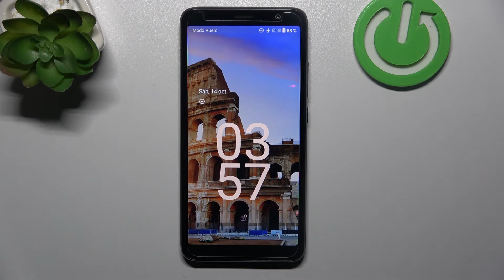Cómo salir del modo de recuperación en TCL 403 - Android Recovery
En este tutorial, te mostramos cómo salir del modo de recuperación (Recovery) en tu dispositivo TCL 403. Aprende a finalizar el modo de recuperación de manera segura y regresar a la pantalla principal de tu dispositivo.

¿Cómo salir del modo de recuperación en TCL 403?
Tutorial para finalizar el modo de recuperación y regresar a la pantalla principal de tu dispositivo.
Pasos para salir del modo de recuperación en tu TCL 403 de manera segura.
TCL 403 salida del modo de recuperación: instrucciones detalladas.